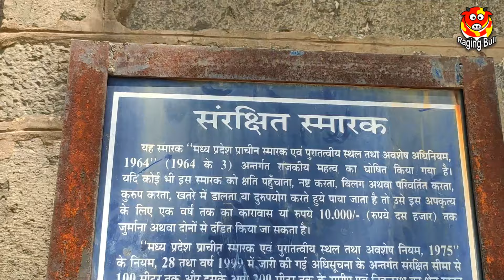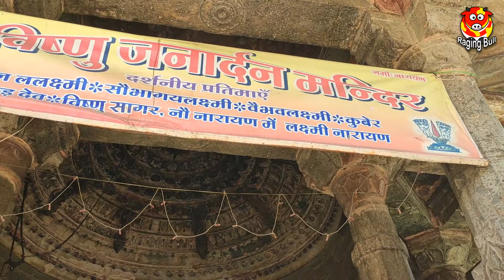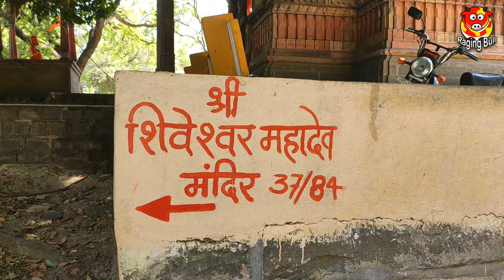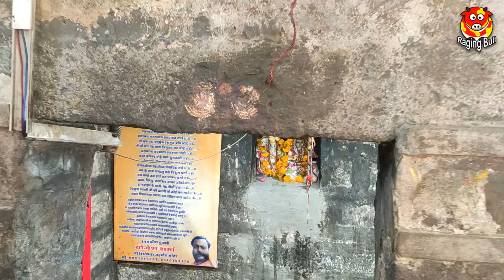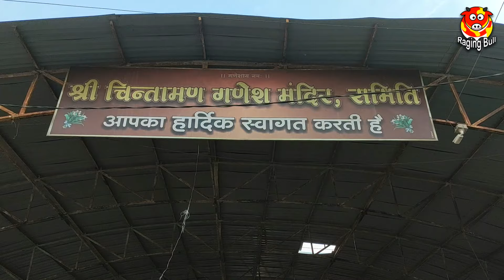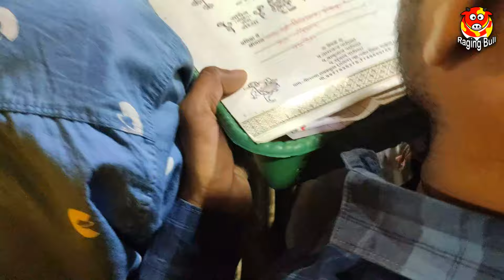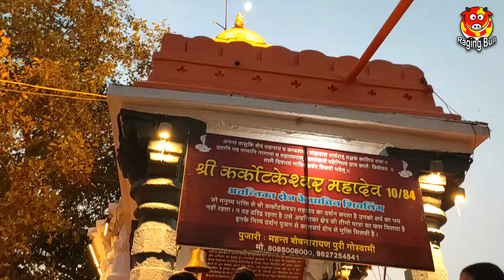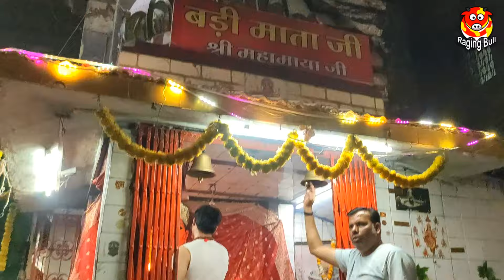Ujjain Vlog 03 | हरसिद्धि देवी शक्तिपीठ - चिंतामन गणेश मंदिर - राम जनार्दन मंदिर - भूखी माता मंदिर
This is part 03 of my Ujjain Darshan vlog series in which I'm going to show you remaining religious places of this ancient holy of Baba Mahakaal. I started my third day exploration of Ujjain with ancient Ram-Janardan mandir. For this I had to come back to Ankpaat area of Ujjain as due to darkness I decided to visit this temple next day.

I reached there in noon time and first visited Ram-Janaki temple where idols of lord Ram, his younger brother Laxman ji and his wife Sita ji can be seen in form of vanwasi. After this I entered in Vishnu Janardan temple. This temple also has magnificent carvings like Ram Janaki temple. There is a pond in backyard known as Vishnu Sagar. It is one of seven ancient water bodies of Ujjain.

Then I moved towards another prominent temple of Ujjain known as chintaman Ganesh Temple. This is far from city and also in opposite direction. This temple is very popular and believed to be made by goddess Sita during Ramayan period.

From Chintaman Ganesh temple I rushed towards Harsiddhi Shaktipeeth as it was evening time and I didn't want to miss lighting ceremony of two light towers of this temple. Luckily I reached there before its time and saw all the preparation. After doing darshan of goddess Harsiddhi and other temples I managed to secure a good place to witness lighting ceremony of twin light towers. It was really wonderful experience.

Then I visited two more famous temple of Ujjain, first Bhukhi Mata temple, and then Choubees Khamba Mata temple. This is how my Ujjain Darshan yatra ended. Hope you liked this Ujjain Darshan vlog series.